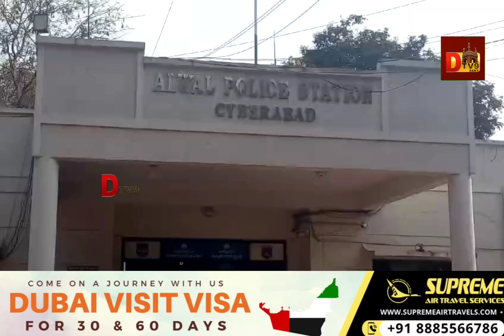ALWAL POLICE NE SHATIR CHORON KI GANG KO KALIYA GIRFTAR.